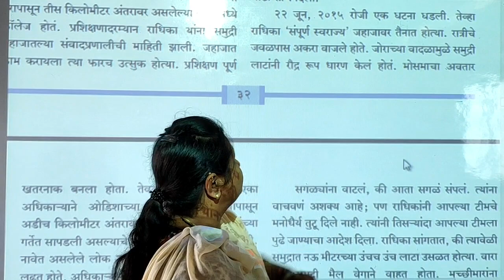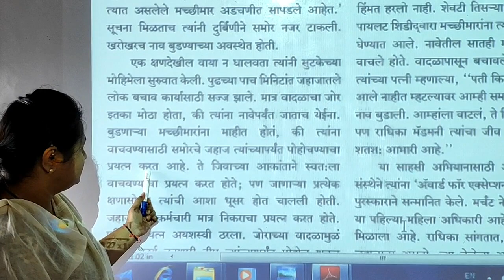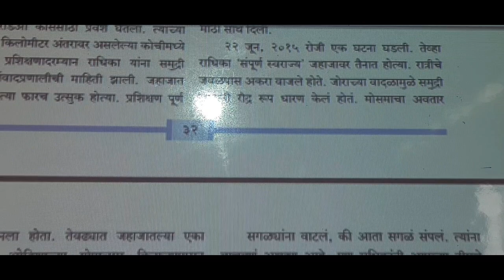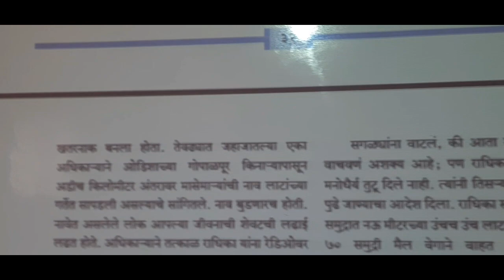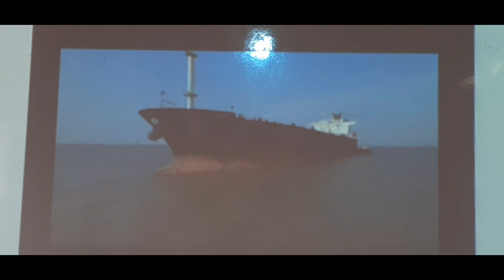LBS SCHOOL STD8 DCRM 2nd lst